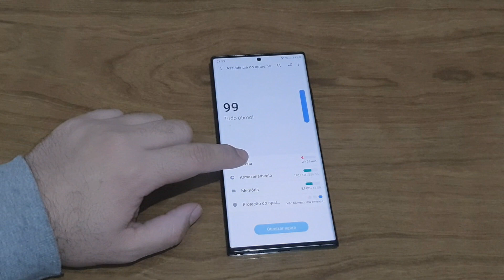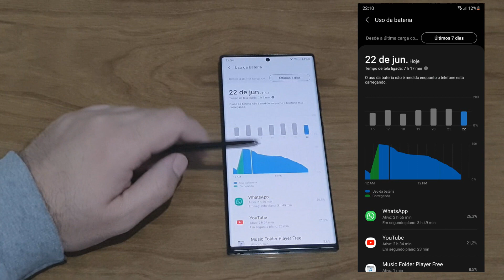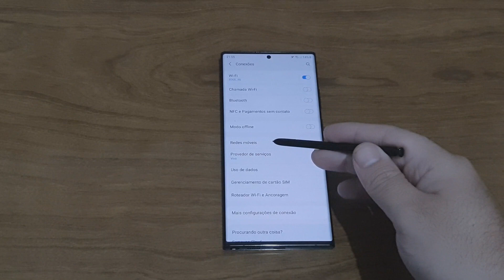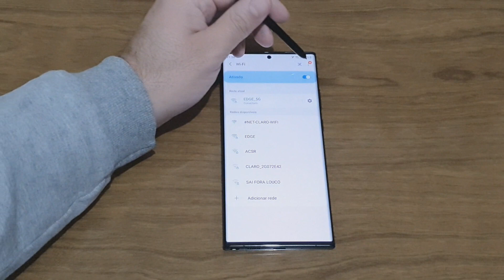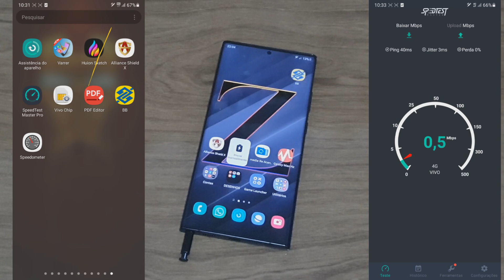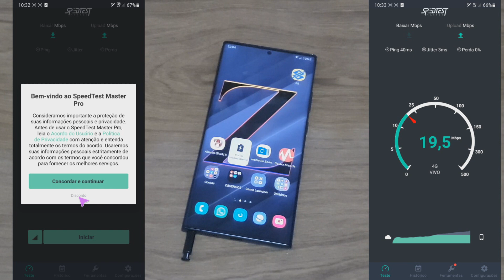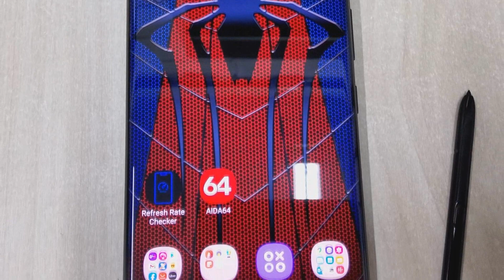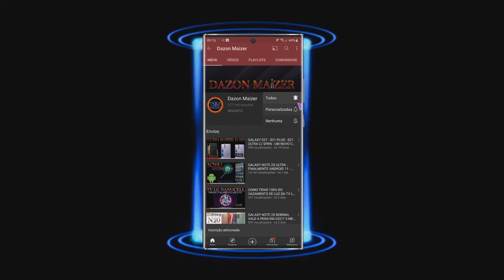NOTE 20 ULTRA - AUTONOMIA APÓS NOVAS CONFIGURAÇÕES - PROBLEMA DETECTADO + CORREÇÃO PALIATIVA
OPORTUNIDADE DE AQUIRIR UM NOTE 20 ULTRA!!
OFERTAS ESPECIAIS DAS LOJAS PARCEIRAS